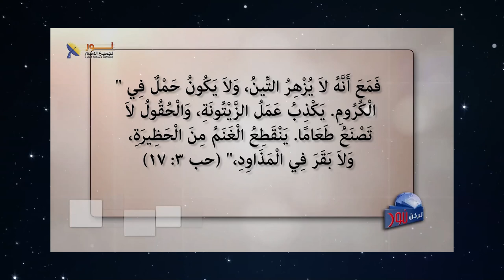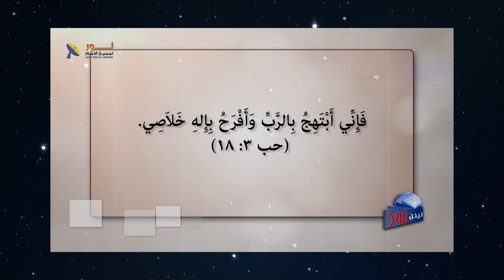11- كيف أشعر بالسلام وسط الضغوط الاجتماعية والمادية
كيف أشعر بالسلام وسط الضغوط الاجتماعية والمادية

📌يمكنك التواصل معنا بصورة شخصية عن طريق رسائل الواتساب👇
WhatsApp الواتساب:    🆆🅷🅰🆃🆂🅰🅿🅿